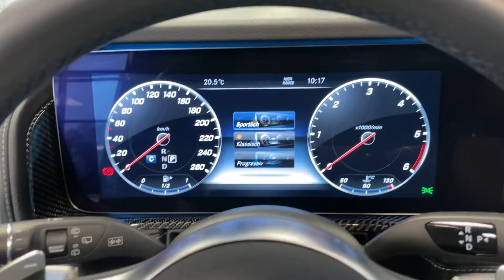16995 Mercedes-Benz G 350 d AMG Line platinschwarz macchiato Carbon